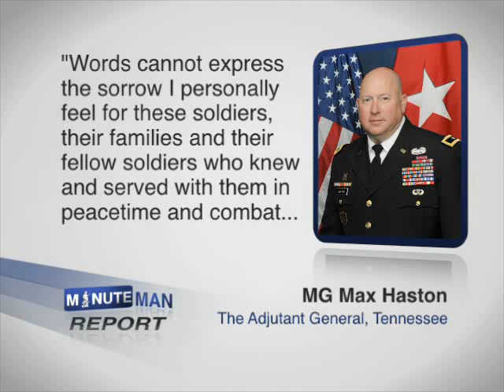Tennessee National Guard Helicopter Crash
Two Tennessee Army National Guard pilots were killed over the weekend when their OH-58D Kiowa Warrior helicopter crashed during a routine training mission 30 miles north of Knoxville. The two were assigned to 1/230th Air Cavalry Squadron, Troop C, based at McGhee Tyson Air National Guard Base